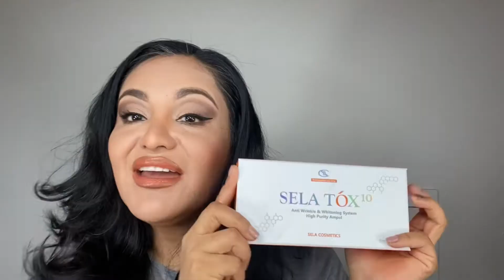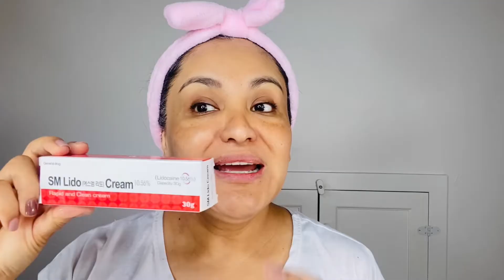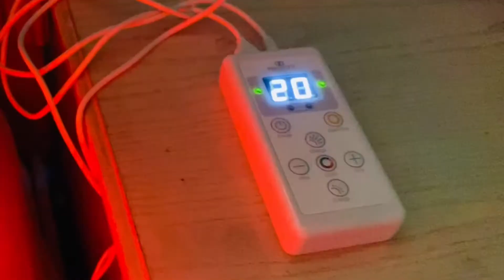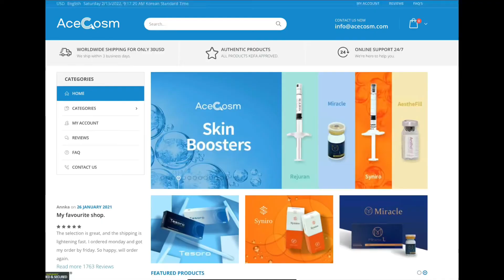INDUCCIÓN DE COLÁGENO paso a paso | Microneedling con drpen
Microneedling  INDUCCIÓN DE COLÁGENO paso a paso .
- Inducción de colágeno paso a paso con dr pen y refuerzos para la piel.